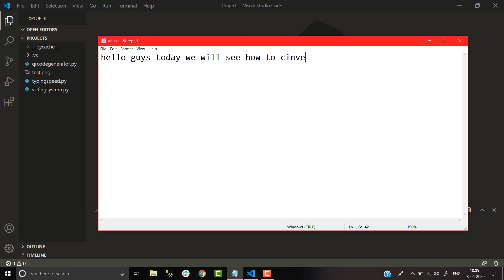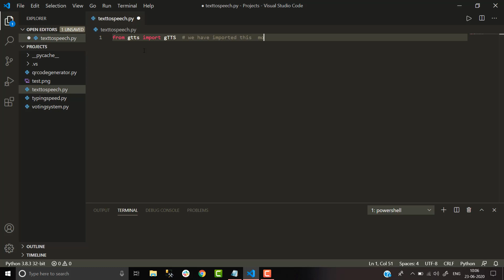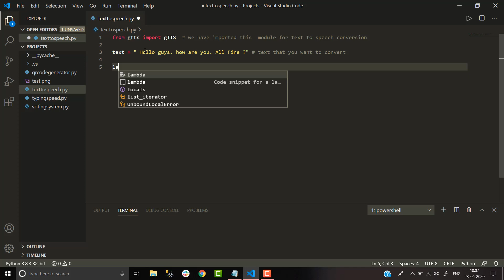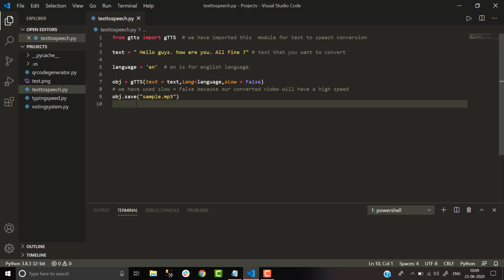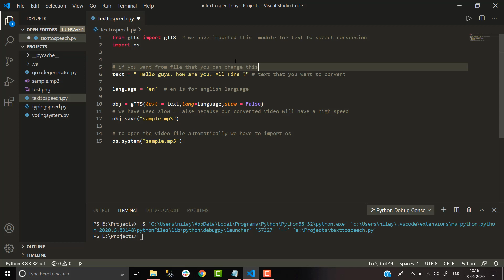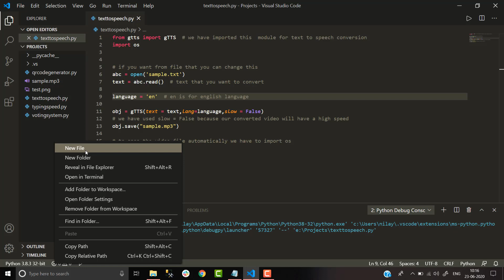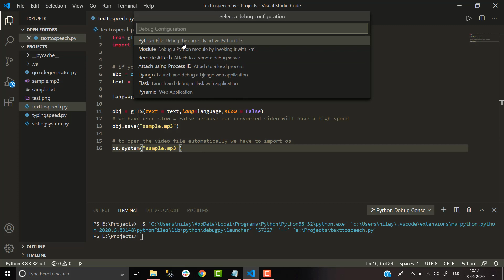TEXT TO SPEECH USING PYTHON (Create your own audio book)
In this, I  will show you how you can extract data from a text file then convert it into audio and finally save it into an audio file module used is gtts (google text to speech) and play it any format.